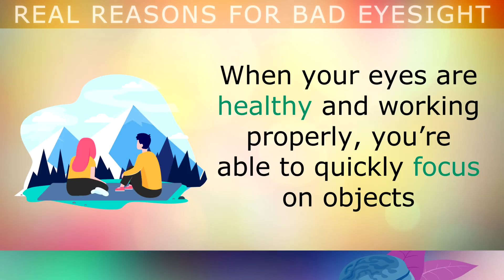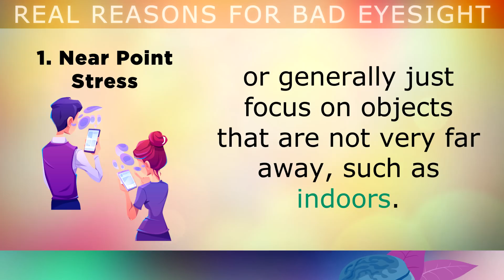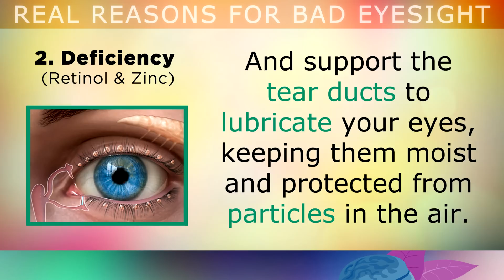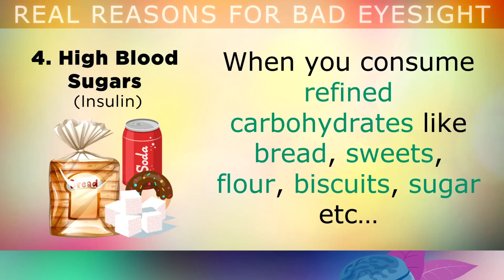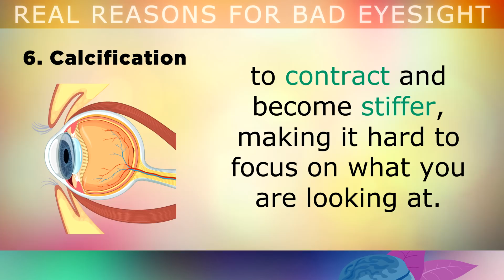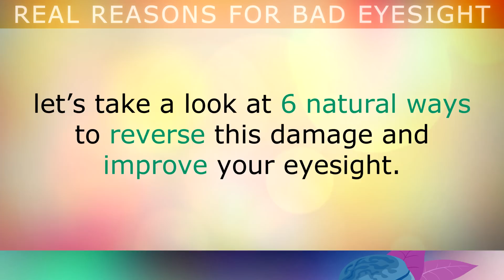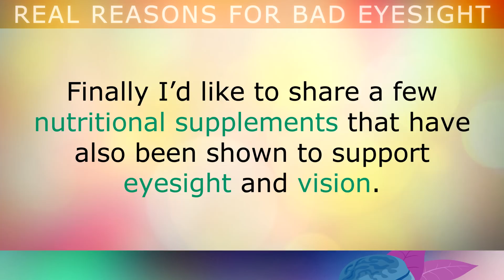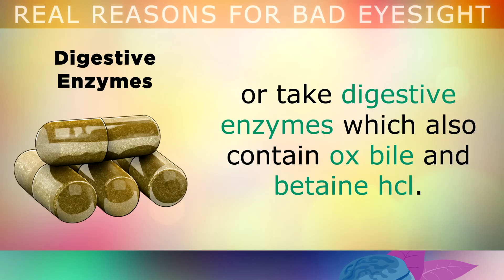The REAL Reasons Your EYESIGHT Is GETTING WORSE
In this video we explore the real reasons your eyesight is getting worse.

Your eyes are sensory organs that pick up light and send signals to your brain so that you have vision and can see the world around you. Unfortunately many people notice that they are getting bad eyesight as the years go by, and medical conditions begin to arise such as glaucoma, macular degeneration, cataracts, retinopathy and vision impairment.

In this video we will take a deep dive into the real causes of weak eyesight and the reasons behind the worsening of your vision. These include problems like high blood sugars, near point stress, vitamin deficiencies, the exposure to blue-violet light and more.

At the end, I also suggest some tips on how to take care of your eyes and improve your eyesight using natural methods, including some nutritional supplements for eye health.

🌿 Icelandic Virgin Cod Liver Oil
🌿 MSM Liquid Eyedrops
🌿 Blue Light Blocking Bulbs

Timestamps:
⏰ 00:00 - Intro, Symptoms Of Bad Eyesight
⏰ 01:28 - 1. Near Point Stress
⏰ 02:11 - 2. Deficiency In Vitamin A or Zinc
⏰ 03:03 - 3. Digestive Problems
⏰ 04:17 - 4. High Blood Sugars
⏰ 05:08 - 5. Blue-Violet Light
⏰ 05:58 - 6. Calcification
⏰ 06:37 - 7. Stress (Cortisol)
⏰ 07:03 - How To Improve Eyesight
⏰ 09:09 - Supplements For Eyes